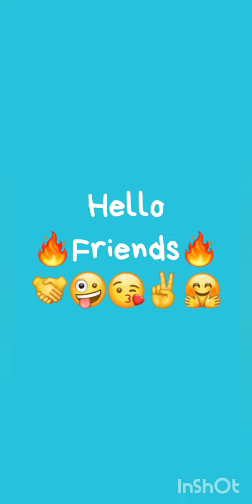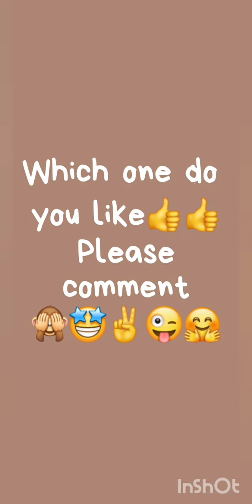Traditional vs Modern😜😍🌼 Dress👗Bag👜Hairs😎Ring..💍Which one is your favorite??🤔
Musician: LiQWYD